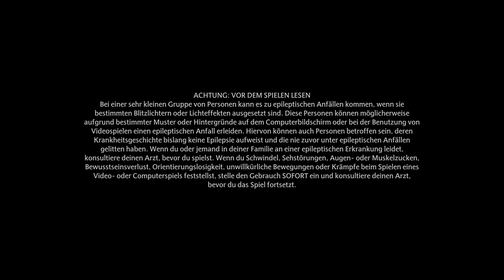Hogwards Legacy #21 Erfolglose Schatzsuche